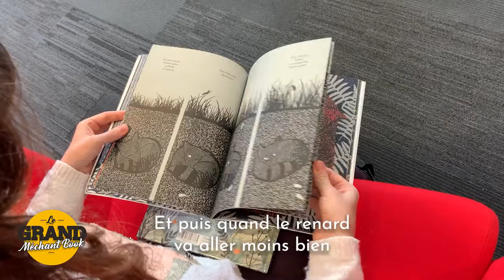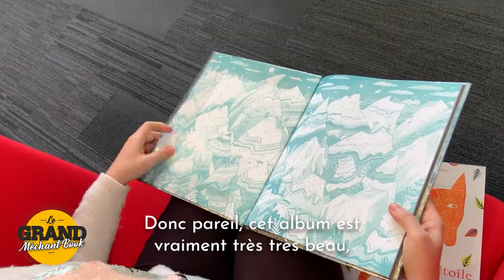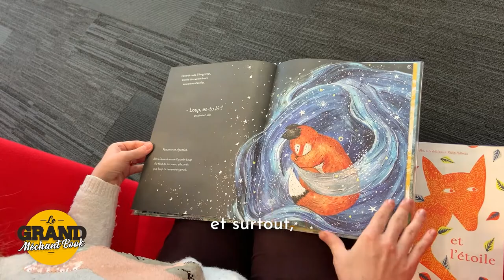Évoquer le sentiment de deuil ou de perte à un enfant - Grand Méchant Book #65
Dans ce nouvel épisode du Grand Méchant Book, Marie-Charlotte de la médiathèque nous présente deux livres pour évoquer le sentiment de deuil ou de perte à un enfant.